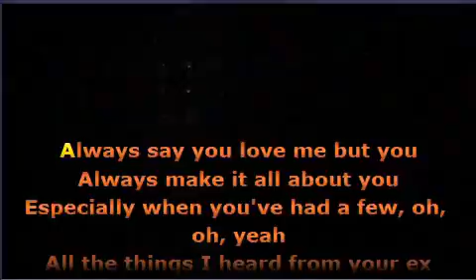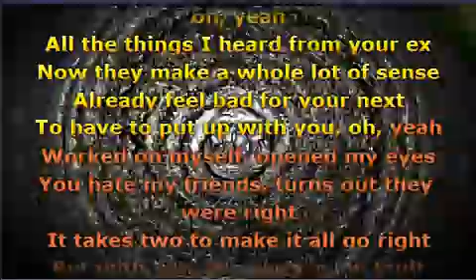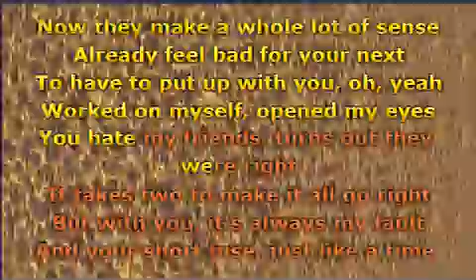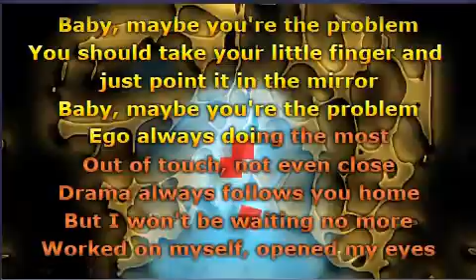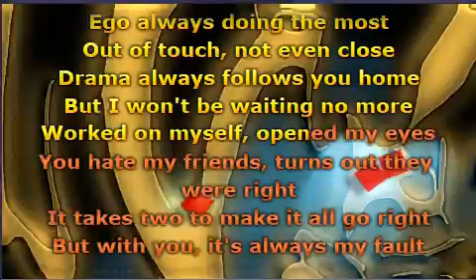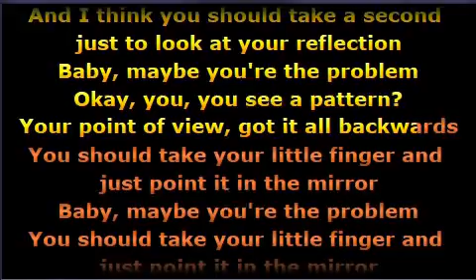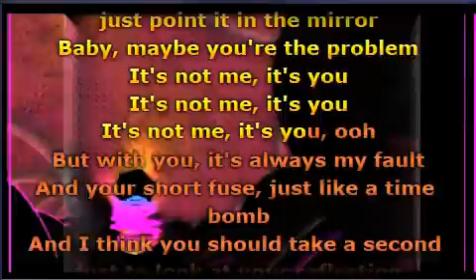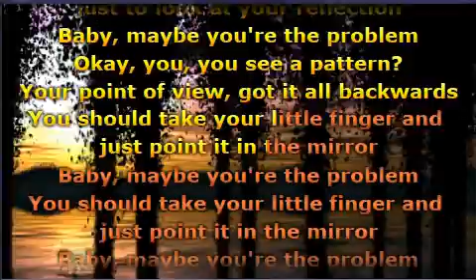Ava Max - Maybe You're the Problem